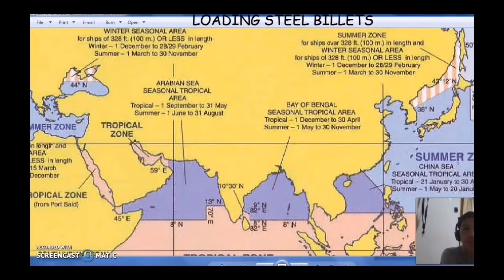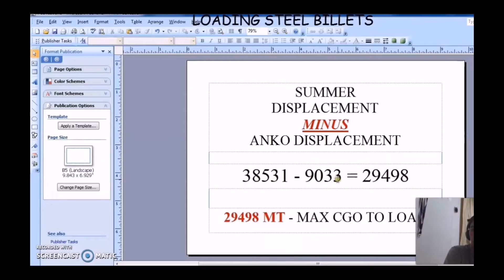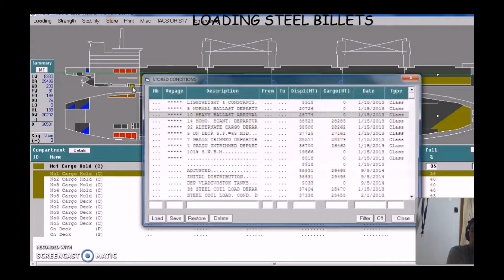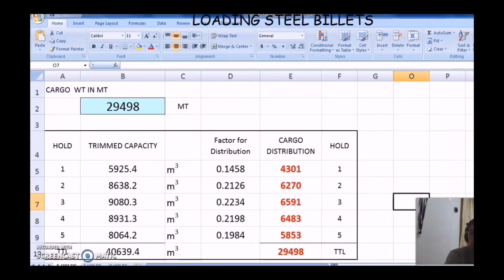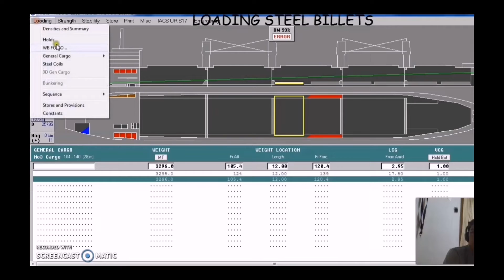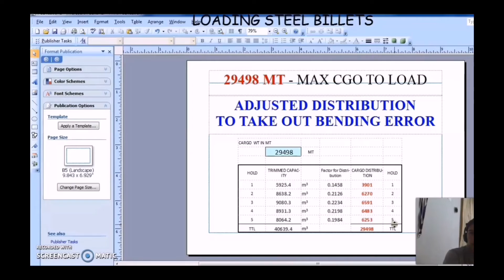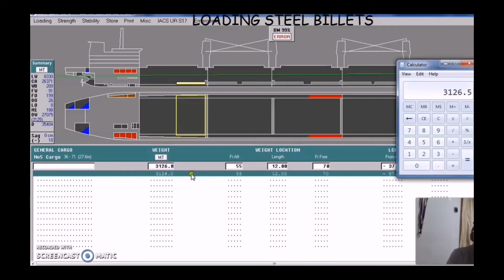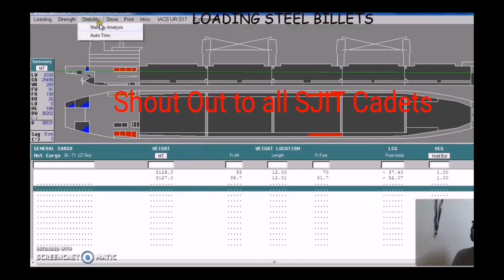HOW TO LOAD STEEL BILLETS USING ANKO LOADING PROGRAM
LOADING STEEL HAS SPECIAL CHARACTERISTICS THAT MAY CONSIDER AS IMPORTANT ASPECT WHEN LOADING LOADING STEEL BILLETS. HERE'S THE VIDEO THAT EXPLAIN ALL OF THAT MATTER.